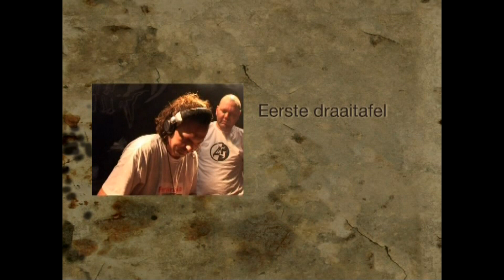The History of Hardcore presents Buzz Fuzz Part1of5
The History of Hardcore presents Buzz Fuzz - Dvd 2004

Part1of5